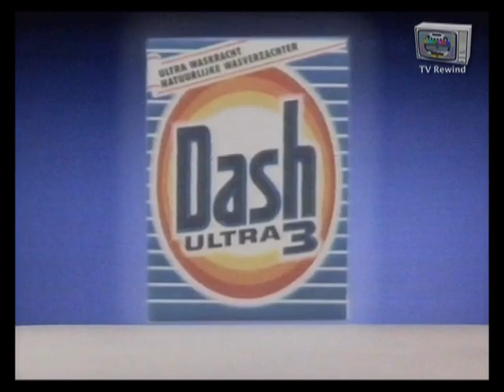STER Reclame 29 - 07 - 1991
Zomer Reclame van de Ster uit begin jaren 90.
Met weer diverse aanbiedingen: Bounty, Rocketeer(speelfilm),
Dash3 en Coca Cola.
Uitgezonden op maandag 29 juli 1991.